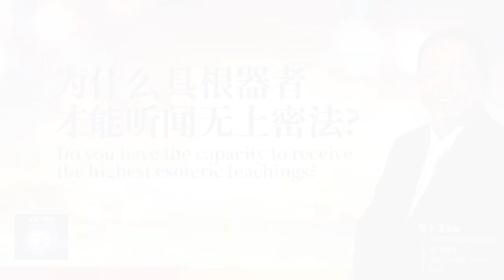为什么具根器者才能听闻无上密法 Do you have the capacity to receive the highest esoteric teachings? 张卜生教授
标题：为什么具根器者才能听闻无上密法？
上师：张卜生教授
出自：《修炼最重要九堂课》

你有根器吗？真心想成佛吗？只有上了这密钥九讲的人才有资格往下学无上密续部分。

臉書 Facebook
OOSS Singapore 新加坡
OOSS Kuala Lumpur 吉隆坡
Penang 槟城